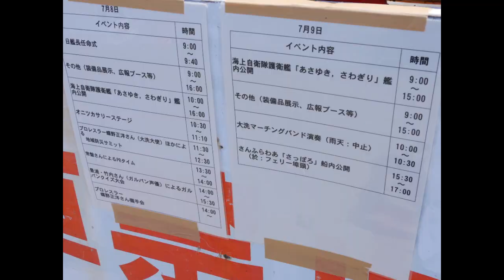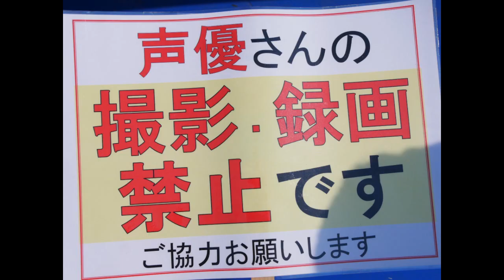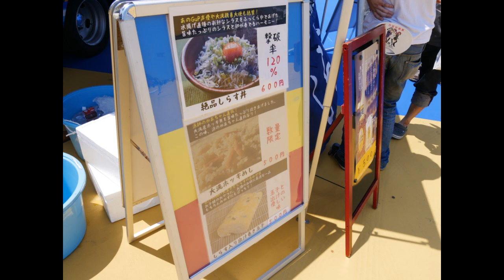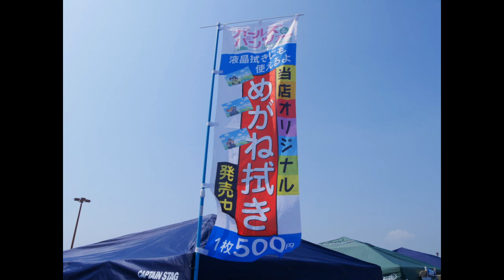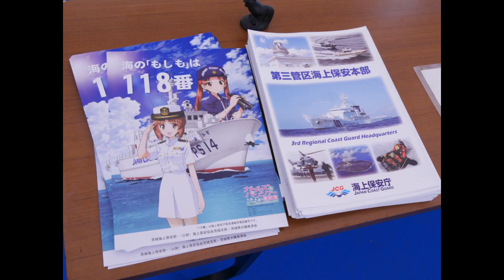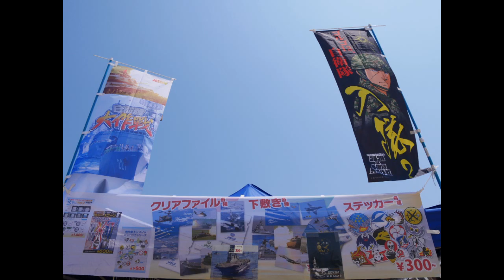大洗「海の月間」イベント2017、1日目です！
【内容】
大洗「海の月間」イベント2017、1日目
※BGM付スライドショー
【場所】
大洗港第4埠頭（茨城県東茨城郡大洗町港中央12−5）
【備考】
・2017年7月8・9日（土日）開催
・両日、艦艇公開in大洗実施
※海上自衛隊護衛艦、さわぎり・あさゆき2隻
・両日、陸上自衛隊装備品展示実施
・ガルパン声優登場時、無許可撮影・録音一切不可
・ガルパンとはテレビアニメ「ガールズアンドパンツァー（Girls und Panzer）」の略称
・大洗町はガルパンの舞台
【撮影日】
2017年7月8日（土）